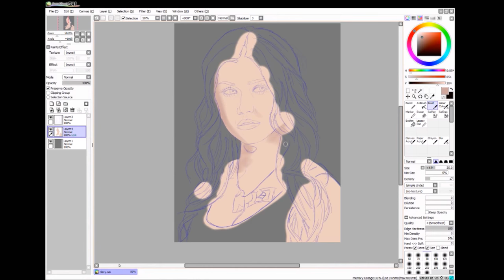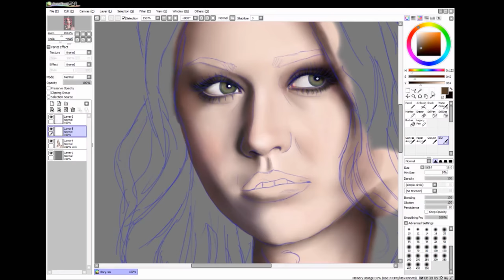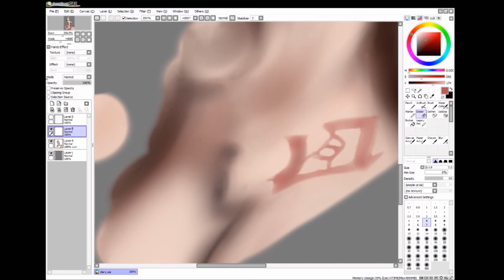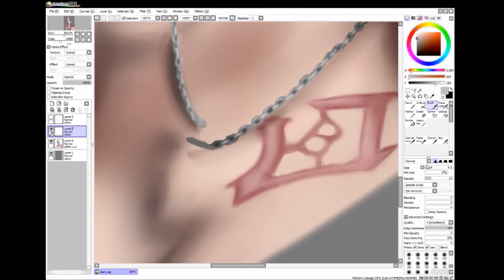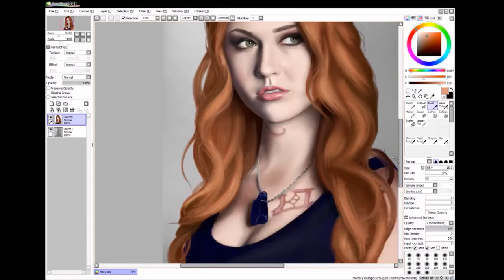Shadowhunters- Clary/ Katherine McNamara Speedpaint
speedpaint of Clary from the TV show Shadowhunters.

I accept the majority of requests that come my way and i never know what i should record/draw next.

Clary is honestly not my favourite character which is why i didn't draw her earlier. I do however think Katherine McNamara is very beautiful and talented and is doing a great job of the role. It is the character that i am not fond of.